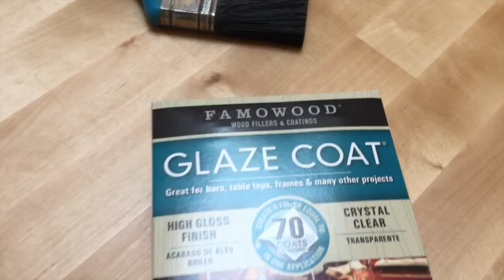Vlog 66 What's the Point